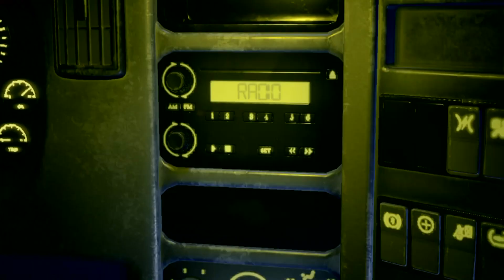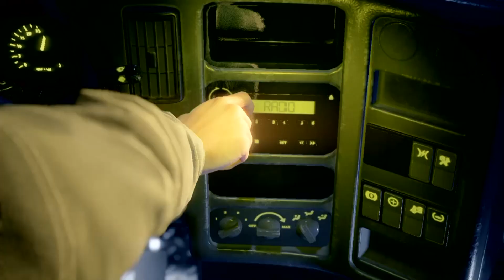Gaming with KaijuForceNeo: The Legend Of Dark Pictures (Episode 353)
Game: Dark Pictures: The Devil In Me